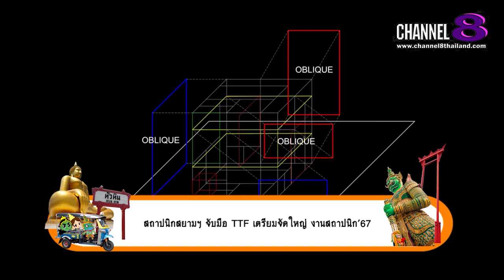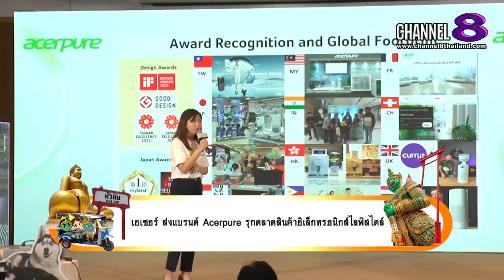Channel8Thailand : สยามโซไซตี้ 25-11-66